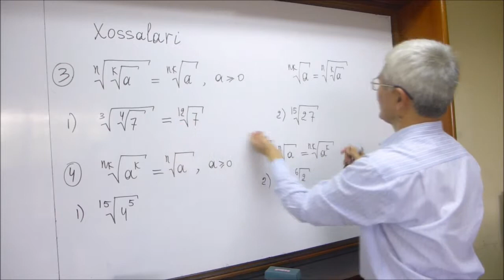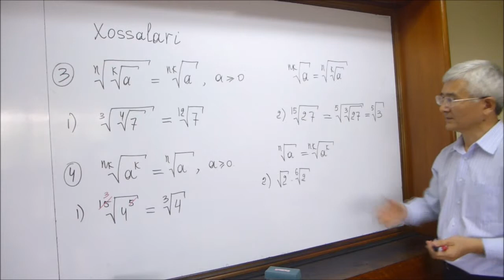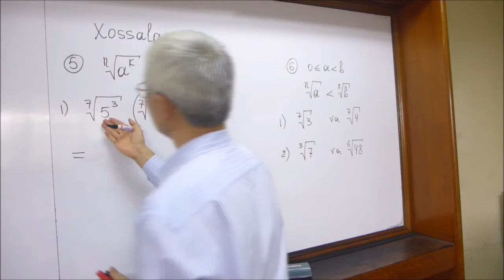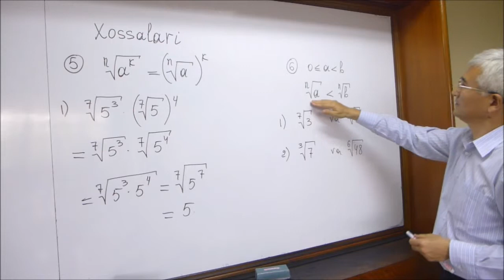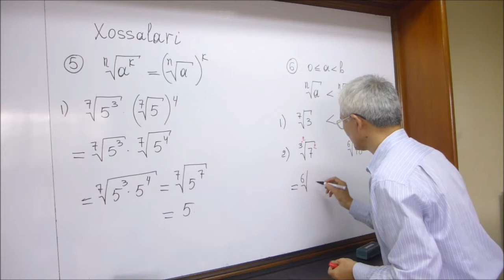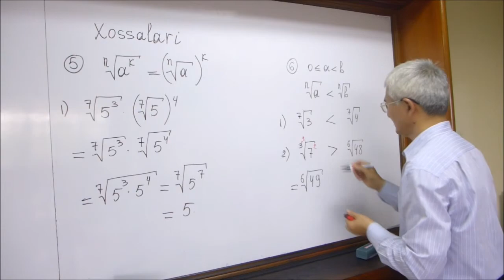3. n-darajali ildizning xossalari (davomi)